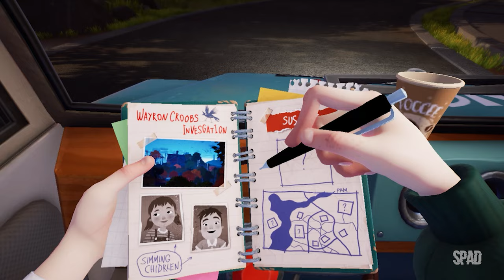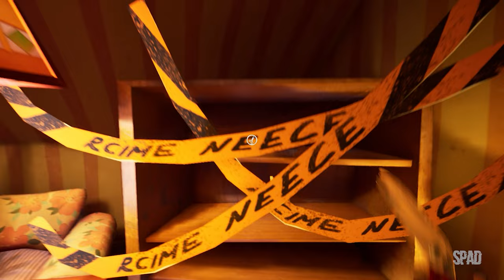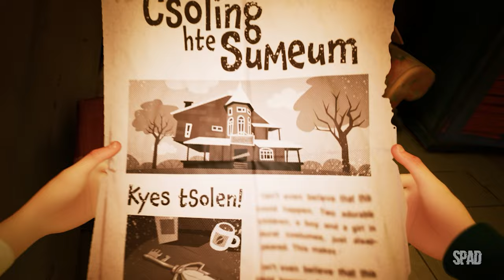HELLO NEIGHBOR 2 (Gameplay em Português) #01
TÍTULO: Hello Neighbor 2
GÊNERO: Aventura, Indie, Estratégia
DESENVOLVEDOR: Eerie Guest, tinyBuild
DISTRIBUIDORA: tinyBuild
DATA DE LANÇAMENTO: 6/dez./2022